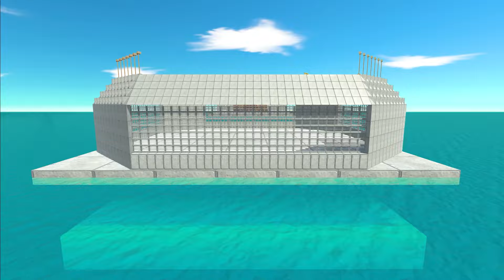Legendary Growing War - King Ghidorah vs Godzilla - Animal Revolt Battle Simulator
Legendary Growing War - King Ghidorah vs Godzilla - Animal Revolt Battle Simulator | ARBS
On my channel, I shoot my own videos in the Animal Revolt Battle Simulator game. You will watch many modes and you can be sure that you will enjoy the videos you watch.

The videos on my channel are for +16 years old.